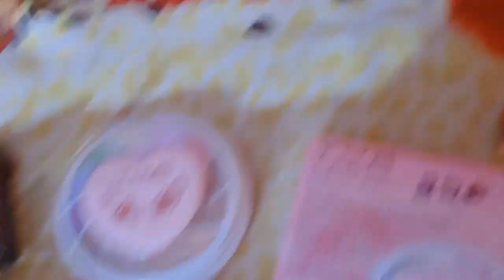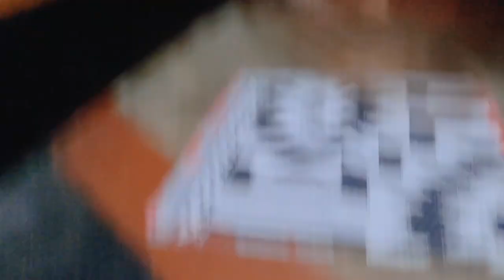ଆଜି ଶେଷ ରଜ।। ଗୁଗୁଲି ଦେହ ଖରାପ।। ରଜ special motton।।odia vlog।।@odiabloggersubhasiniguguli279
ଆଜି ଶେଷ ରଜ।। ଗୁଗୁଲି ଦେହ ଖରାପ।। ରଜ spesial motton।।odia vlog।।‎@odiabloggersubhasiniguguli279